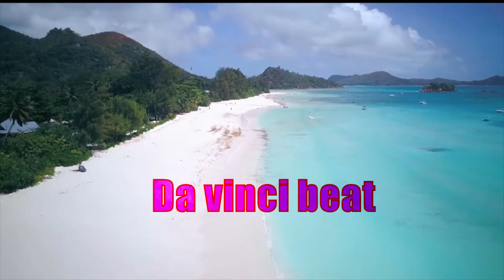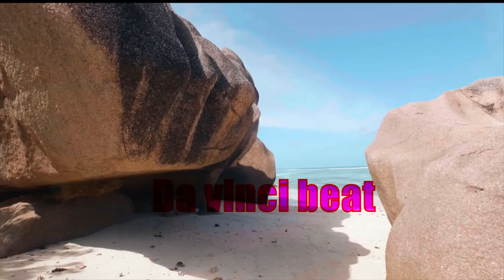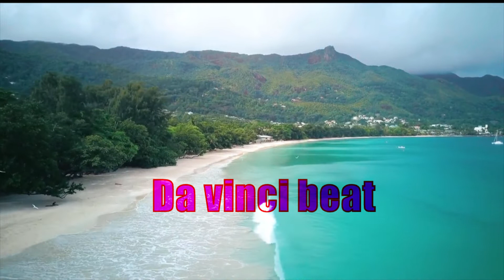ENJOY YOUR LIFE boom bap reggae Damian Marley type beat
Prod by Da Vinci Beat
💨💨Cette instrumentale est cuisinée a base sativa sur un 88 bpm 💨💨
Beat exclusive dédié à la vente
Mixage et Mastering possible ;)

Bonne écoute !!
JAH BLESS